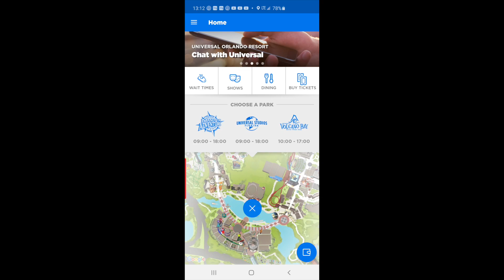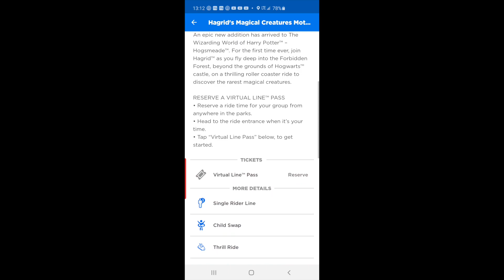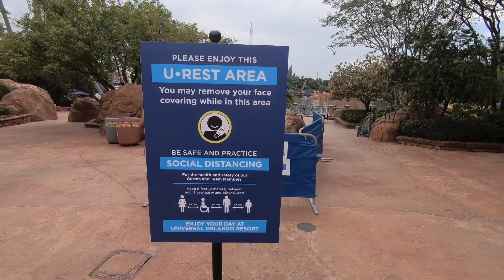Universal's Island's of Adventure | Velocicoaster Update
Back at Universal's Islands of Adventure and taken a look at Velocicoaster's progress

Mailing Address
Team 7 Adventures
c/o Anthony Garcia